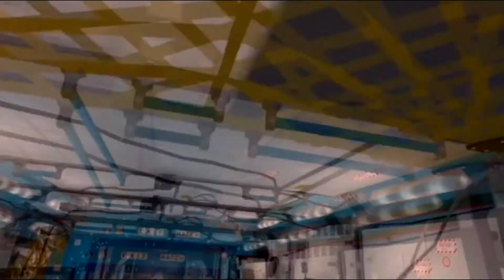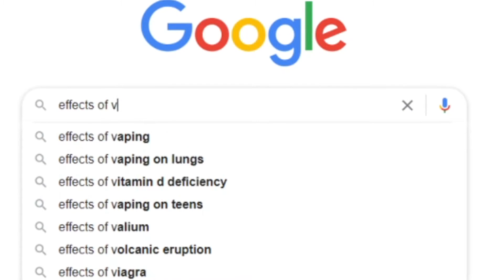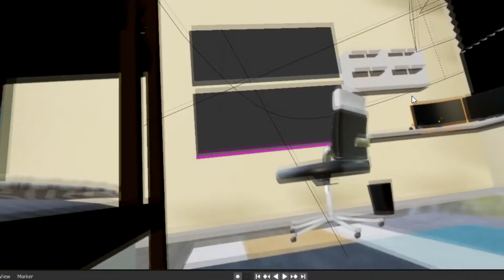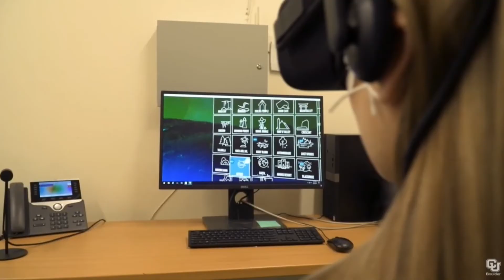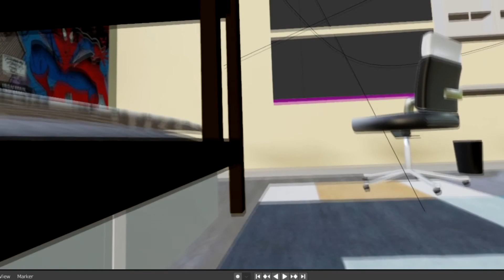Potential Effects and Practical Uses of the Oculus Quest 2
I wanted to take a bit of a different approach with this video and not so much treat it as a review of the Quest, rather a conversation of what we need to take note of being so early in the virtual reality timeline.

Technology has proven itself to be scary and dangerous when in the wrong hands or enabled with the wrong mentality. It's important to understand the aspects of this technology that can harm privacy, mental/physical health, and more. I wanted to take sometime and discuss the potential mental/physical effects of VR that I have experienced and more.

However, that is not to say that this is technology we should be afraid of because the Oculus Quest as well as its competitors in totality are incredible pieces of hardware that you should absolutely try if you get the chance. Maybe it's not for you, but understanding and experiencing it is truly remarkable.

I hope that this video provided you the information that you needed to finalize your decision on whether or not to purchase a Quest, but I hope it also gave you points to think about that you may not have previously considered.

---Credits---
♪ Castle (Prod. by Lukrembo)

---Chapters---
0:00 - Intro
0:49 - TutorBin
1:50 - The Guardian
2:48 - Privacy Issue
3:34 - Mental/Physical Effects
6:33 - Explanation for Effects
7:51 - Positives / Usefulness of VR
8:42 - Professional Uses of Oculus Quest 2
10:11 - In Conclusion...